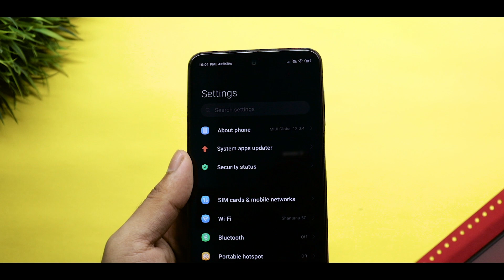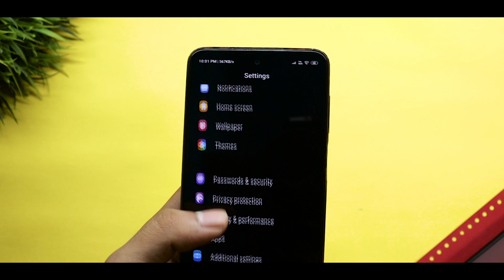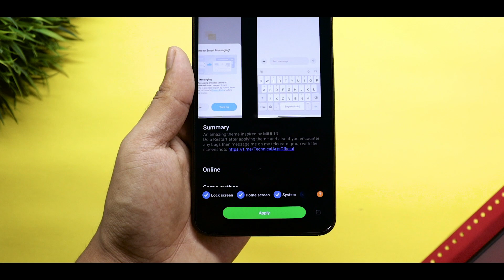MIUI 13 Inspired Theme For MIUI 12/Miui 12.5 | New System Ui,Icon & Look | Miui 12 Premium Theme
Link -

Related Content

BEST XIAOMI THEME OF THE MONTH
2021 MI THEMES
DARK XIAOMI THEMES
INSTALL DARK MI THEMES
IOS 15 THEMES ON MIUI
ANDROID 12 THEMES ON MIUI 12
OXYGEN OS 11 THEME ON MIUI
CYBERPUNK 2077 THEME ON MIUI 12
MIUI 13 THEME ON MIUI 12